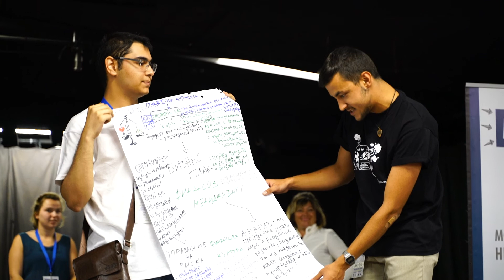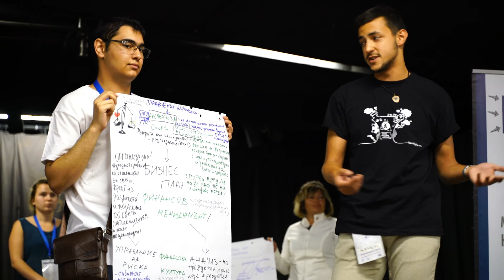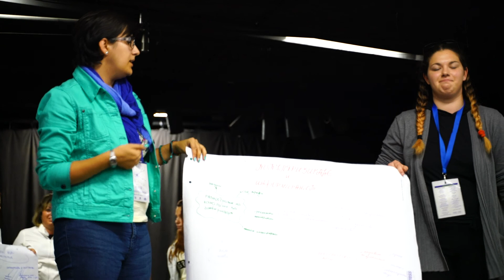Talents night - Varna @ Studio 21